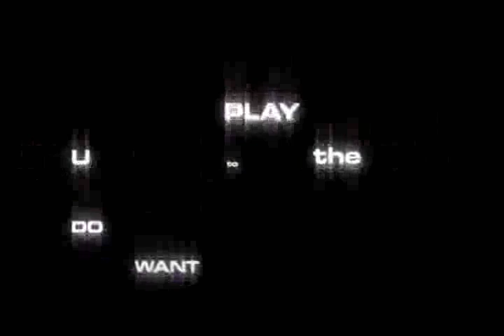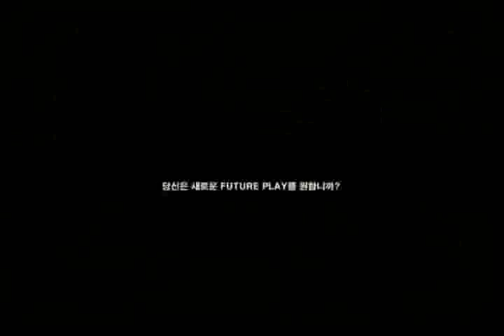DJ max Technika trailer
this is the official trailer to DJ MAX Technika